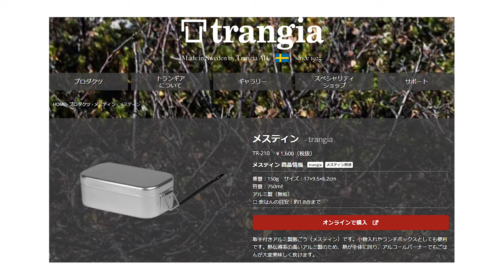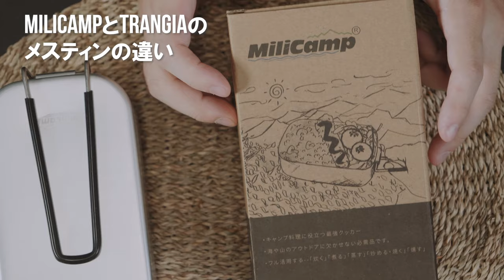トランギアが高騰しているのでAmazon激安メスティンを買ってみた【ソロキャンプ】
▼MiliCamp正規品メスティン

▼trangia(トランギア) メスティン

メスティンといえばトランギアが有名ですね。

トランギアはスウェーデンでトランギアは1600円。

だけど人気のあまり数が足りていなくて、値段が高騰している、、、

在庫のあるお店や転売ヤーが値段を釣り上げていることが原因。高い時は4千円近くになることも…定期的に入荷するのでチェックが必要。

そこで見つけたのがドイツ製のミリキャンプのメスティン！　値段は1350円

すぐに欲しい！　ということでmilocampを手に入れました。実際に使ってみてどうなのか？　今回はこれを動画にしました！

見た目はトランギアと一緒やん！　というところですが、そんなんいくらでもあるよね。

そもそもメスティンはトランギア製品のクッカーのことをいうわけではない。飯盒みたいなもので、それをトランギアが出しているのか？　milcampが出しているのかの違い。

とはいえ、Milicampのメスティンを買ったといったら、偽物かーいw と言われたほど「メスティン＝トランギアオリジナルのクッカー」というイメージが強いのかもしれない。1925年創業なので、2020年現在95年の歴史があることを考えるとさすがの一言。

Milicanmの特徴トランギアに必要なバリ取りがない

ドイツの食品衛生もクリアしている。ただ、トランギアもクリアしているのでトランギアも問題ない。つけようと思えばどこでもクリアできそう。

◆使用機材◆